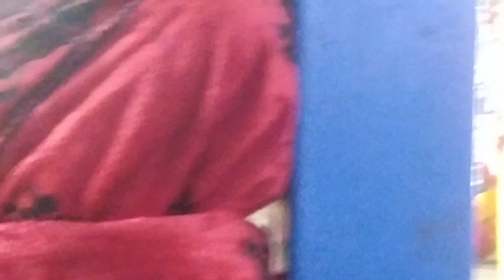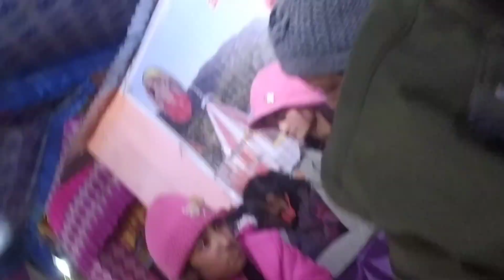गांधारी क्यों अपने पुत्र दुर्योधन को नग्न देखना चाहती थी ||Pandav leelal Basti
ज़ोर-ज़ोर से हंसना
सदस्यता लें
मेरी कला
अमूर्त कला